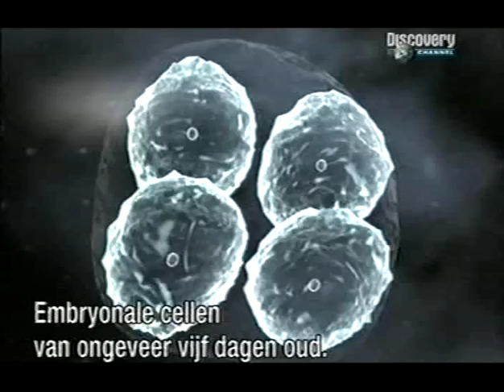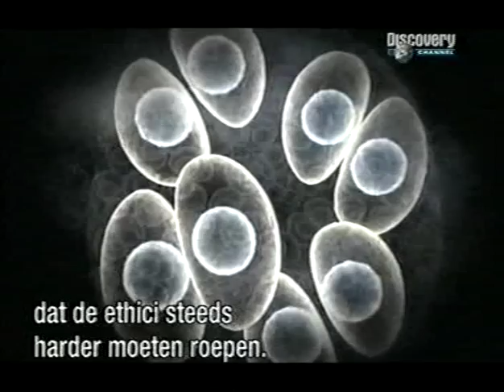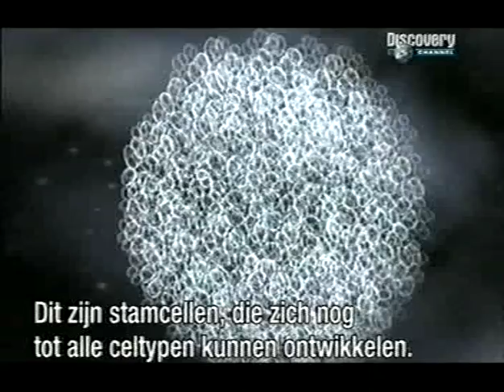DNA, Episode 2, part III.B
Frogg eyes from Embryonic Stemcells